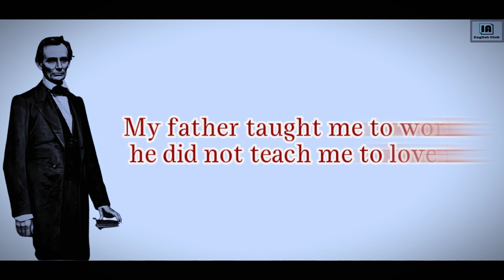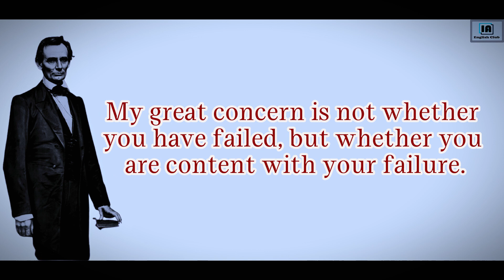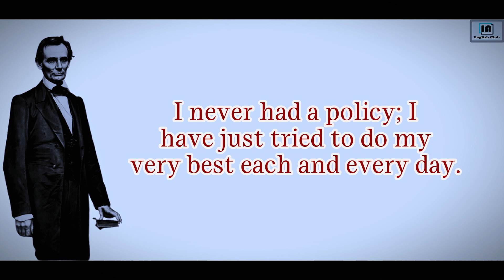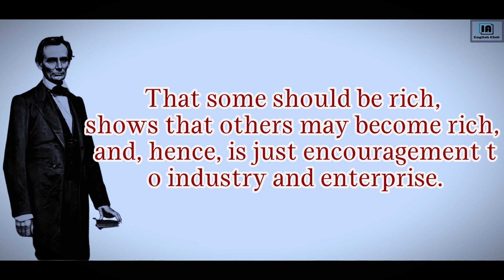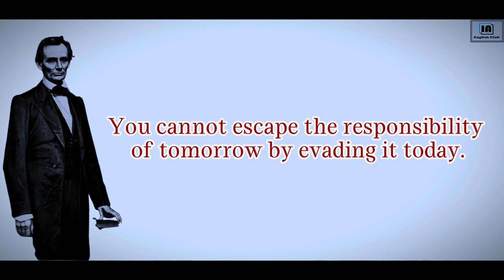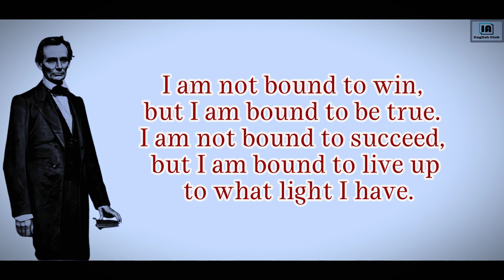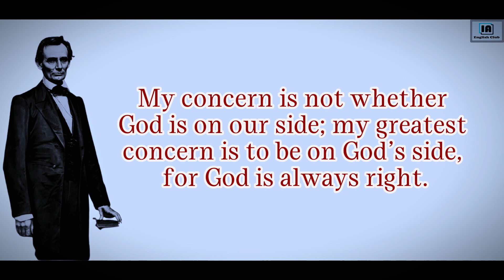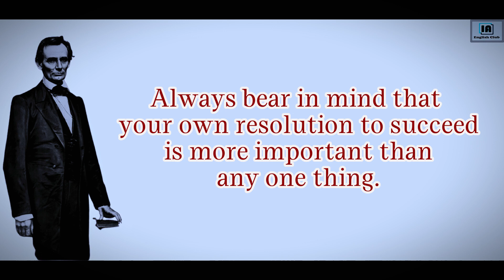50 famous motivational and inspirational quotes on success by Abraham Lincoln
popular quotes. Many famous people have come to the world. They have faced many problems in the reality of life. He has gained various experiences. They have quoted from these experiences at different times. Which are very important for our generation. If we remember these quotes from famous people, it is much easier to succeed in our life.

পৃথিবীতে অনেক বিখ্যাত ব্যক্তি এসেছেন। জীবনের বাস্তবতায়  তারা অনেক সমস্যার সম্মুখিন হয়েছেন। নানান অভিজ্ঞতা অর্জন করেছেন। এসব অভিজ্ঞতা থেকে বিভিন্ন সময় তারা উক্তি করেছেন। যেগুলো আমাদের এ প্রজন্মের জন্য খুবই জরুরি। বিখ্যাত জনদের এসব উক্তি মনে রাখলে আমাদের জীবনে সফল হওয়া অনেকাংশেই সহজ।